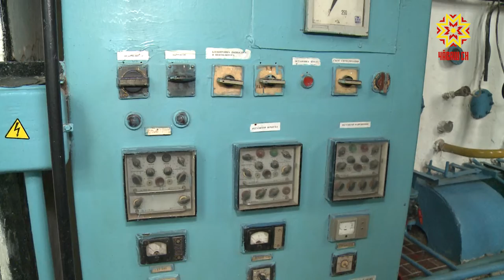Михаил Игнатьев проинспектировал ход капремонта домов в столице региона и городе-спутнике.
В этой пятиэтажке, по улице Энгельса, меняют водопровод, электросети и отопительные системы. За последние годы жильцы внесли в республиканский фонд порядка семисот тысяч.